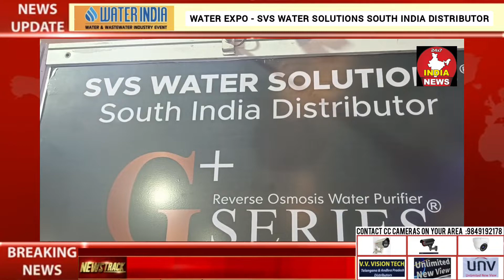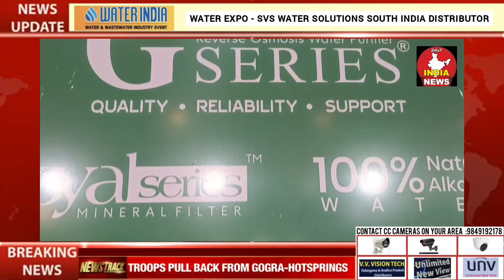Water Expo - SVS WATER solutionS SOUTH INDIA DISTRIBUTOR ll